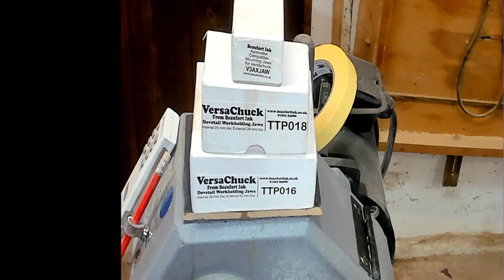Versa Chuck Jaws Part 1 of 2 unboxing and playing a bit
worth a look if you are a UK turner who wants a website

Even better if you are in Ibiza, seek them out and get to a live gig.